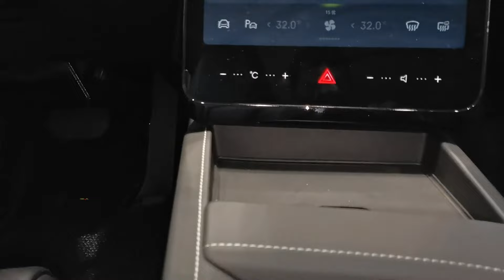2022 Xpeng G3i EV in-depth Walkaround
2022 Xpeng G3i EV in-depth Walkaround

Xpeng G3i is offered in 4 variants in the Chinese market, it is a pure electric vehicle with a single-speed transmission.

Engine Displacement EV
Num. of Doors/Seats & Body Type 5/5 SUV
Body Size (L*W*H) 4495×1820×1610
Wheelbase 2625
Max. Speed (km/h) 170
Acceleration 0-100 km/h|(0 to 62 mph) 8.6
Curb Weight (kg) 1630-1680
Trunk / Boot capacity (L) 380 (760)

Engine Code E-motor
Max. Power 197PS or 145kW
Max. Torque 300N.m
Fuel Type Pure Electric

Drive wheels - Traction Single E-motor, front-wheel drive
Front Suspension MacPherson independent suspension
Rear Suspension Torsion beam non-independent suspension
Body structure Integral
Front Brakes Vented Discs
Rear Brakes Discs